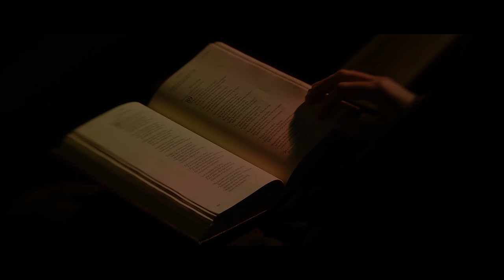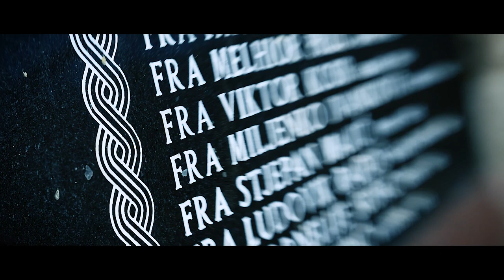GREGORIAN CRO - BOŽE, NEK' SE NIKAD NE ZABORAVI (OFFICIAL VIDEO)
Pjeva: Gregorian Cro
Glazba: Franjo Kraljević
Tekst: Franjo Kraljević
Aranžman i miks: Gabrijel Prusina
Mastering: Saša Miočić
Produkcija: Franjo Kraljević
Izdavač: Središte HSK za istraživanje posljedica totalitarizama

Video spot:
Redatelj: Tomislav Topić
Direktor fotografije: Mirko Pivčević
Kolorist i efekti: Tomislav Bubalo
Izvršna produkcija: Kadar d.o.o.
Producenti: Franjo Kraljević i Niko Marušić

Autor pjesme i producent spota Franjo Kraljević se zahvaljuje na pomoći i podršci u ovom projektu fra Miljenku Mići Stojiću, don Draganu Filipoviću i Niki Marušiću.Veliko hvala i svima onima koji su na bilo koji način doprinijeli da ova pjesma i video spot budu ovakvi kakvi jesu.